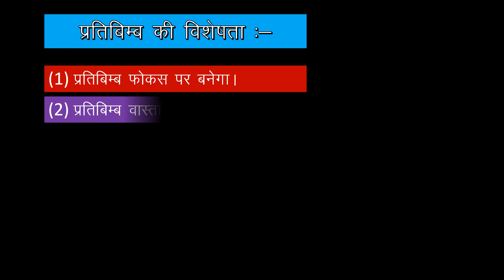image formed by concave mirror.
Hi

today in this video we will see how an image formed by concave mirror.